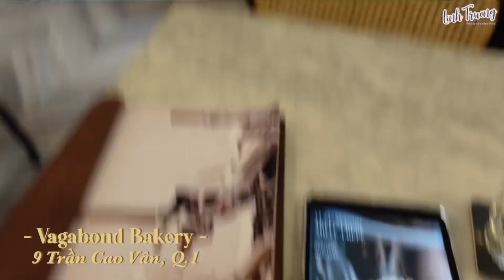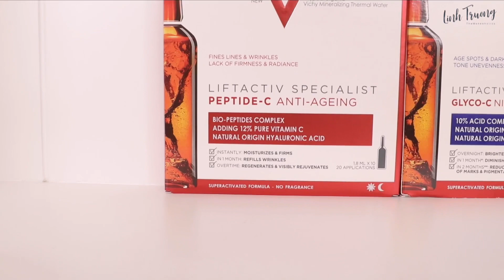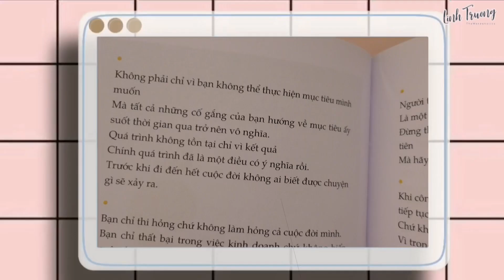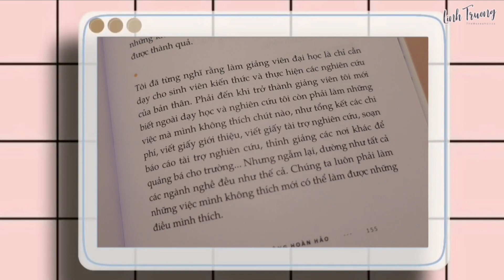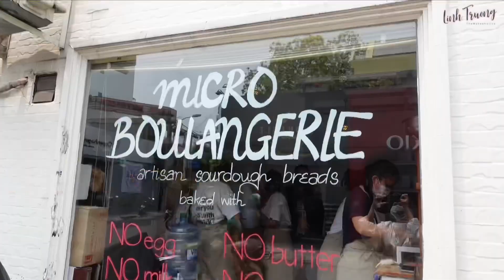LinhĐây EP5 | LyLy in Saigon, Night Skincare Routine & Unboxing Fendi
00:00 Các công việc của Linh
04:55 Update Night Sincare Rountine
23:08 Unbox giày Fendi

✰SẢN PHẨM TRONG VIDEO / PRODUCT MENTIONED
➫ Vichy Liftactiv Specialist Glyco-C Ampoule

✰LINH MẶC GÌ, BÔI GÌ/ ON ME:
▹▹TRANG ĐIỂM/ MAKE-UP
Như trên clip

▹▹KÍNH ÁP TRÒNG/ CONTACT LENS
Lens Nice màu Fake Me Hazel

▹▹MÀU TÓC/ HAIR SHADE
➫ Nhuộm tại salon:
Màu nâu đậm nhất tại BeStyle Thạch Thị Thanh - Hairstylist Thái Phạm
hoặc nếu...
➫ Mình tự nhuộm:
L'oreal Excellence Fashion Ultra Light màu 03 Ultra Light Ash Brown

✰FILMED by/ Quay bởi Linh Trương
✰EDIT by/Dựng video Ngân Hà

✰EQUIPMENTS:
▹▹CAMERAS
CANON EOS 80D
SONY ZV-1

▹▹MICROPHONE
RODE Microphones SmartLav

▹▹Video được sản xuất bởi Linh Trương, xin vui lòng không tự ý sử dụng video.